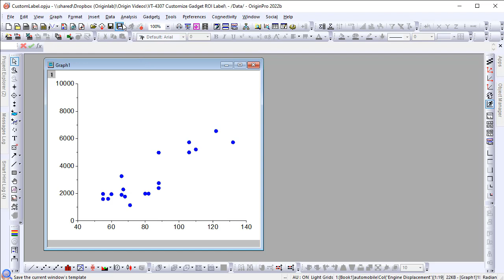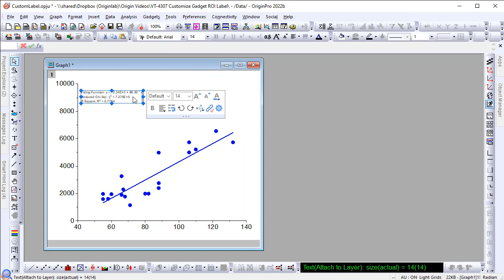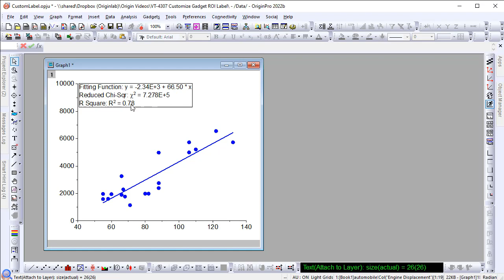Customize Gadget ROI Label in Origin 2022b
Origin 2022b allows user to customize the label above region of interest dialog and also when output results in some fitting and statistics gadgets.